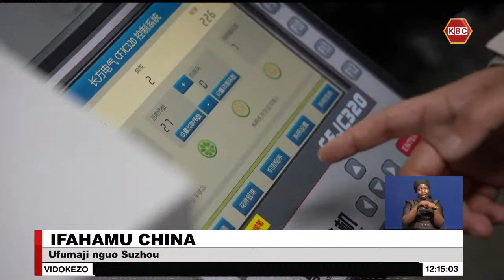Ifahamu China I Ufumaji nguo Suzhou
Sekta ya viwanda vya nguo nchini China imekumbatia teknolojia ya kisasa na kuongeza ushindani wa kimataifa. Maelezo kamili ni katika makala yetu kuhusu Ifahamu China